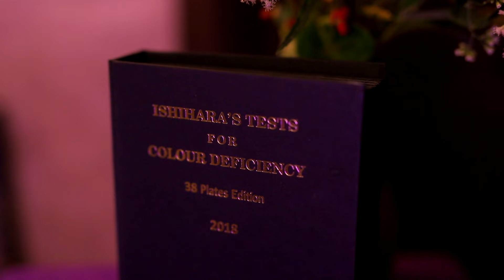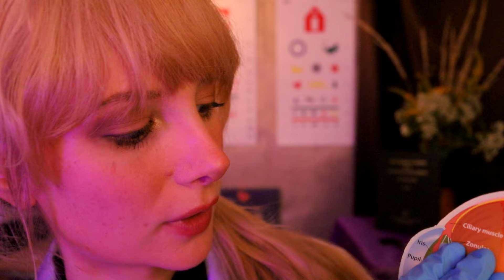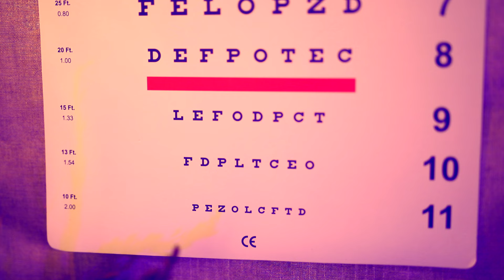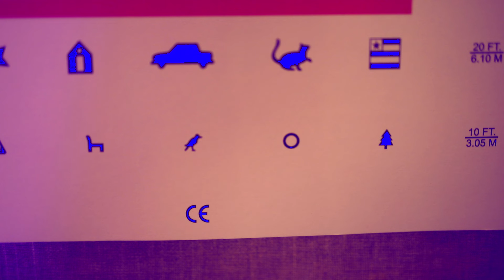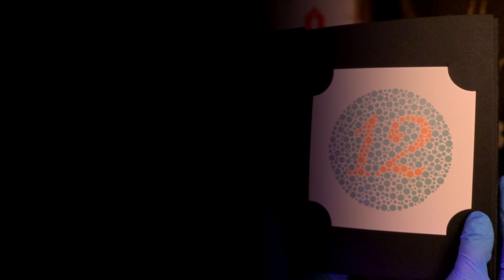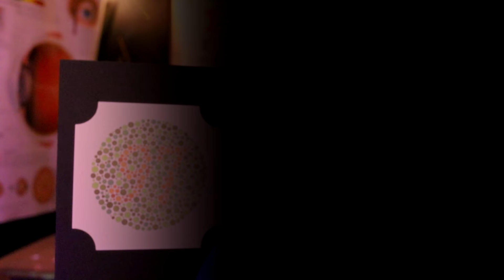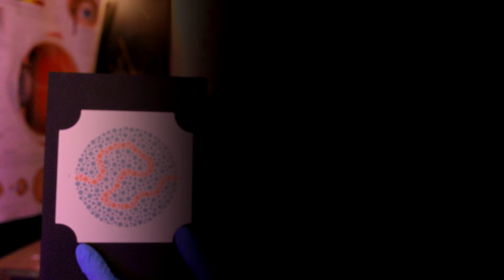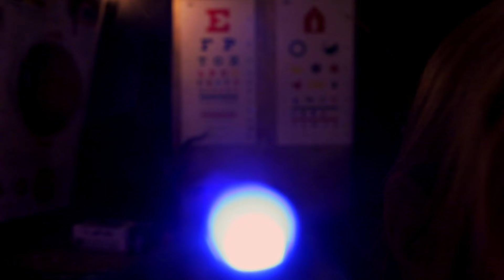A Color Vision Test Leads to a Fantastic Discovery 🦋 ASMR Eye Examination Role Play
Call at 10 a.m.